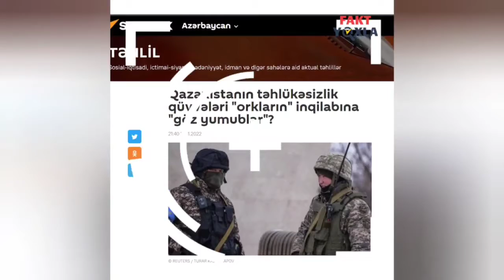"Qazaxıstandakı etirazlarda Qərb xüsusi xidmət orqanlarının iştirakı var"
📣“Sputnik.az” Qazaxıstandakı etirazlarda Qərb xüsusi xidmət orqanlarının iştirakı olduğunu iddia edib.
🔍"Fakt Yoxla" bu iddianın doğru olub-olmadığını yoxlayıb.